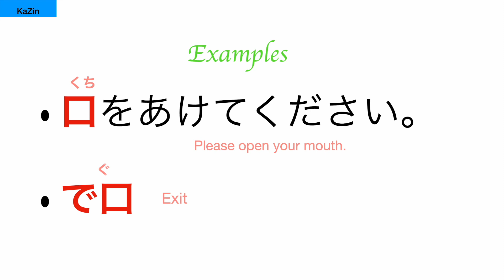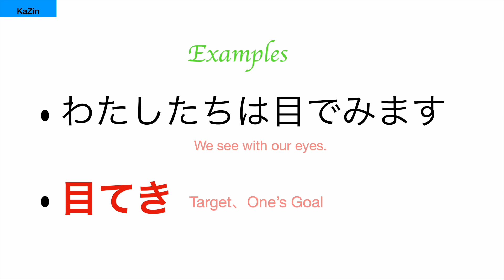[Part-7] Learn two kanji in one minute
Todays quotes:
Today we learned two Kanjis. These are very commonly used Kanjis.
Why not learn them and use them in daily life!